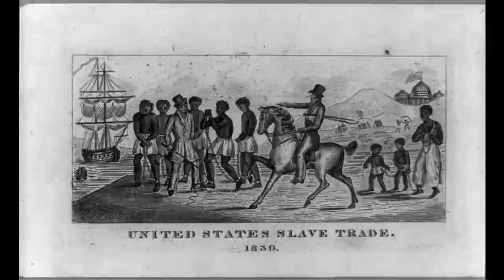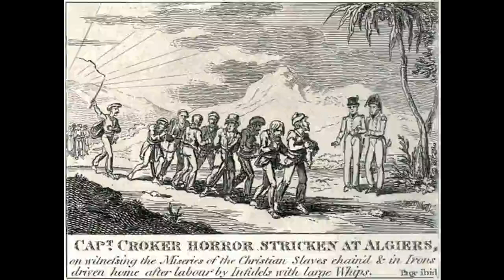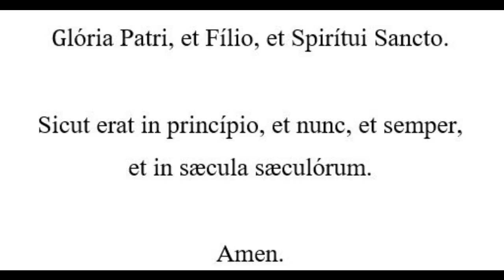Our Lady of Ransom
Aaaarrr, thar be pirates! For centuries, Muslim pirates enslaved millions of European Christians along the Mediterranean Sea. A 13th-century apparition of the Blessed Virgin to a Dominican, a king, and a nobleman prompted the establishment of a religious community to ransom these enslaved Christians.